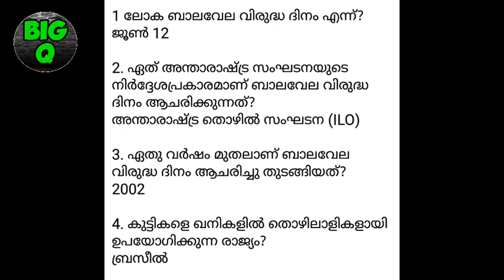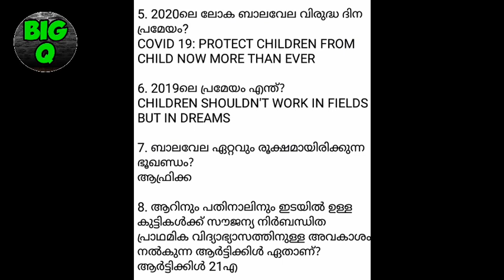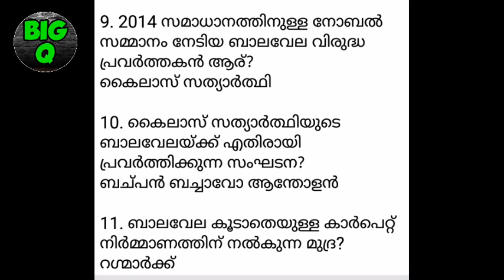ബാലവേല വിരുദ്ധ ദിന ക്വിസ് | Anti child labour day , World day against child labour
ബാലവേല വിരുദ്ധ ദിന ക്വിസ്